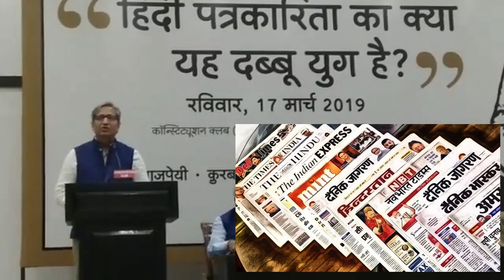चौकीदार की खाल में मीडिया......रविश कुमार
"हिंदी पत्रकारिता का क्या यह दब्बू युग है?"
विडियो साभार: विमर्श : आलोक तोमर की याद में...